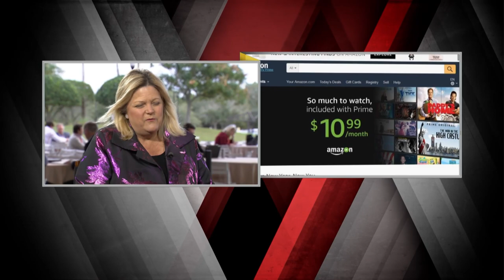Children’s Place CEO: Dream Customer | Mad Money | CNBC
Children's Place gave you a monster 44 percent gain last year and has tripled since its lows in 2015. Is the move sustainable or too big a fit? Jim Cramer asked President and CEO Jane Elfers.